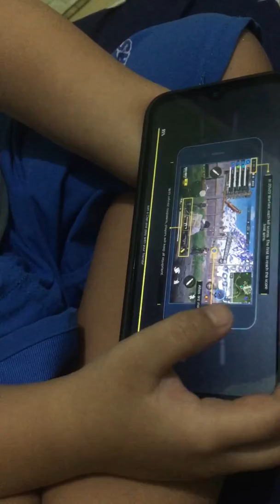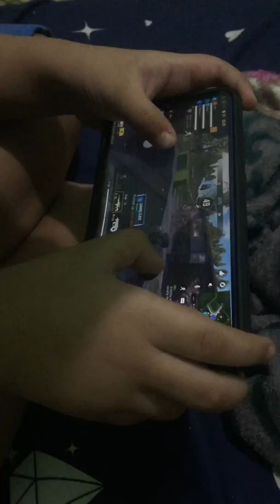My nephew playing Call of Duty video#1